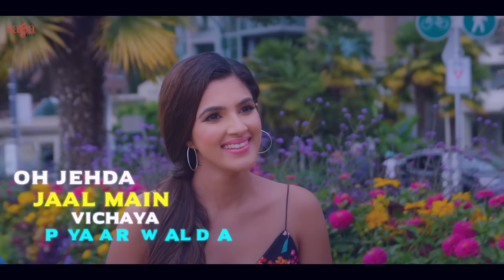Matwaliye Song - Satinder Sartaaj | Lyrical Video | Beat Minister | Punjabi Song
Matwaliye Song - Satinder Sartaj | Lyrical Video | Beat Minister | Punjabi Song

Matwaliye Nashile Naina Waliye, Ni Ek Mainu Gal Dasja
Jiven Parso Vekh Ke Si Hasdi,Ni Ek vaar Phir Hasja

Ho matwaliye, ho matwaliye,

Ho matwaliye nashile naina waliye,
Matwaliye nashile naina waliye,
Ni ek mainu gal dass ja,
Ki jivein parson vekh ke si hasdi,
Ni ek vaari pher hass ja.

Oh tikhe tikhe teer saade seene ch utaar de,
Pyar de uchaleya ch dobb sanu maar de,
Pyar de uchaleya ch dob sanu maar,
Sun nagne, ho vairagne
oh ho oh.
Sun nagne ni sun vairagne,
Te ek vaari hor dass ja,
Aa jivein parso vekh ke si hasdi,

Oh nazran milake mood,
Paasa watt lain da,
Changa ae andaaz,
Meri jind lutt lain da.
Changa ae andaaz,
Ya taan dil vich vasale sanu heeriye,
Ya saade dil vich vass ja,
Ki jiven parso vekh ke si hasdi,

Oh teri muskaan ne,
Fizawan mehakayian ne,
Kaaliyaan katava angdai,
Laike aayiaan ne.
Ke teri muskaan ne,
Fizahvaan mehakayian ne,
Kaaliyaan katava angdai,
Laike aayiaan .
Aaja nachiye, oh aaja nachiye,
Aaja nachiye tu zindagi de saaj di,
Ni aake zara taar kass ja,
Ki jivein parso vekh ke si hasdi,
Ni ek waari pher hass ja.

Tu kadi vekhe pyaar naal,
Kadi ghoori watt di,
Laareyaan de vich tu satinder,
Nu rakhdi.
Oh kadi vekhe pyaar naal,
Laareyan de vich tu satinder,
Nu rakhdi.
Oh jehda jaal main vichaya,
Pyaar walda,
Pyaar walda,
Ni aaja ohde vich fass ja.

Ke jiven parso vekh ke si hasdi,

Title: Matwaliye
Singer/Lyrics/Composer: Satinder Sartaaj
Mix & Mastered By: Sameer Charegaonkar
Label: Saga Music